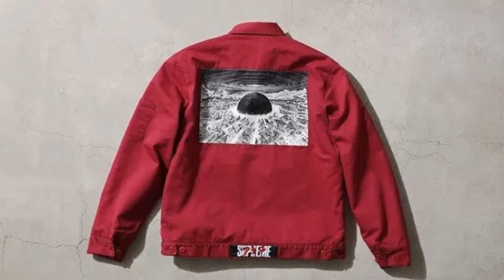SUPREME AKIRA 2017 FW WEEK 11 シュプリーム アキラ /相互チャンネル登録 sub4sub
supreme akira collab
supreme akira drop
supreme akira tee
supreme akira release date
supreme akira leak
supreme akira reddit
supreme akira mockup
supreme akira collection
supreme akira release
supreme akira drop date
supreme airlines
supreme air force 1
supreme and louis vuitton
supreme australia
supreme accessories
supreme air max 98
supreme backpack
supreme box logo
supreme brick
supreme bag
supreme box logo hoodie
supreme brand
supreme court
supreme clothing
supreme court justices
supreme court cases
supreme court judgement
supreme community
supreme drop
supreme definition
supreme duffle bag
supreme drop time
supreme drop dates
supreme dad hat
supreme ebay
supreme elephant tee
supreme energy
supreme eiye confraternity
supreme eu
supreme font
supreme fanny pack
supreme fw17
supreme furniture
supreme for sale
supreme face mask
supreme goggles
supreme gun
supreme gucci
supreme glasses
supreme guitar
supreme gentleman
supreme hoodie
supreme headband
supreme hat
supreme hoodie price
supreme hanes
supreme industries
supreme iphone case
supreme iphone 7 plus case
supreme italia
supreme instagram
supreme indonesia
supreme jacket
supreme jumper
supreme jordan
supreme japan
supreme jordan 5
supreme jersey
supreme kai
supreme khiladi
supreme keychain
supreme kermit
supreme kai of time
supreme kids
supreme logo
supreme lv
supreme leader snoke
supreme london
supreme louis vuitton hoodie
supreme lanyard
supreme lending
supreme money gun
supreme meaning
supreme movie
supreme mask
supreme mini bike
supreme new york
supreme north face
supreme nike
supreme nas tee
supreme nmd
supreme nike shoes
supreme next drop
supreme online
supreme owner
supreme overload
supreme outlet
supreme pizza
supreme phone case
supreme patty
supreme paris
supreme poster
supreme pharmaceuticals
supreme quotes
supreme queen
supreme quilted jacket
supreme quilts
supreme quarter zip
supreme quality
supreme reddit
supreme resale
supreme release
supreme rug
supreme replica
supreme restock
supreme shirt
supreme shop
supreme stickers
supreme shoes
supreme store
supreme sweatshirt
supreme slides
supreme t shirt
supreme toothbrush
supreme tee
supreme t shirt price
supreme telugu movie
supreme tumblr
supreme team
supreme uk
supreme underwear
supreme uptempo
supreme uzi chain
supreme uptempo red
supreme us
supreme undercover